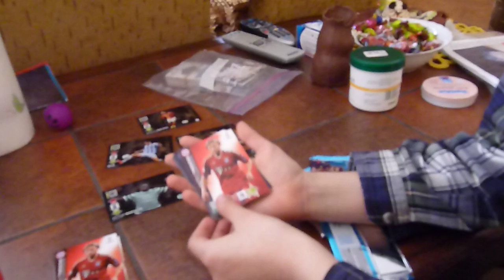Panini karty piłkarskie Champions League 2012-13 - Adrenalyn xl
karty piłkarskie, Uefa Champions league 2012-13, Adrenalyn XL, sport, piłka nożna, Ronaldo, Messi, Panini, karty Panini